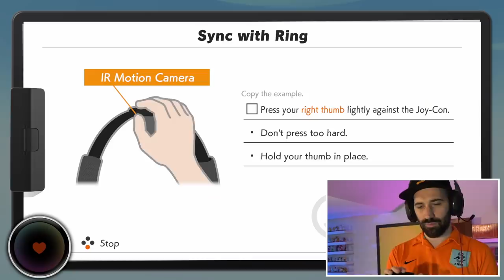KEIHARD SPORTEN MET RING FIT ADVENTURE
Vandaag ga ik eindelijke weer keihard sporten met Ring Fit Adventure. Dit is een gloednieuwe game voor de Nintendo Switch waar je écht fit mee wordt. Met de ring kan je schieten terwijl je rent en fitness oefeningen doet. Ga jij Ring Fit Adventure voor de Nintendo Switch in huis halen? Ik vind het tot nu toe erg leuk!

ADRES FANMAIL:

RICKACHU
Gravin Juliana van Stolberglaan 31
Box C1500
2263AB Leidschendam
Nederland